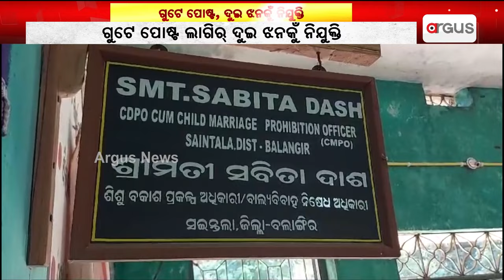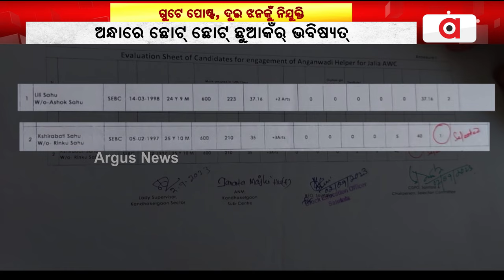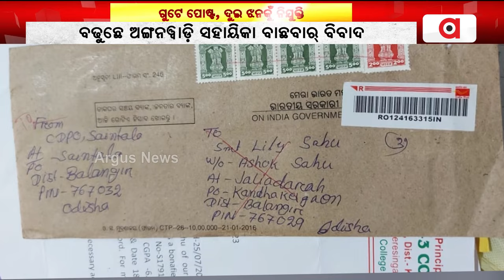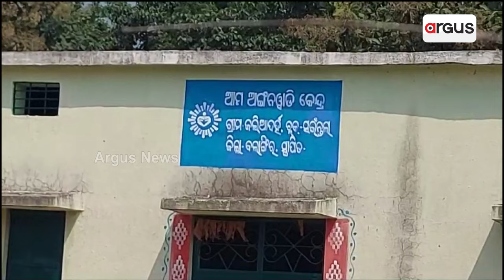ବଢୁଛେ ଅଙ୍ଗନୱାଡ଼ି ସହାୟିକା ବାଛବାର୍ ବିବାଦ | Anganwadi Post controvercy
ବଲାଙ୍ଗିର ଜିଲ୍ଲା ସଇଁନ୍ତଲା ବ୍ଲକ କନ୍ଧକେଲଗାଁ ପଞ୍ଚାୟତ ଜଳିଆ ଗାଁନେ ଅଙ୍ଗନୱାଡି ସହାୟିକା ଚୟନଥି ଅନିୟମିତତା । ଗୁଟେ ପୋଷ୍ଟ ଲାଗିର୍ ଦୁଇ ଝନକୁଁ ନିଯୁକ୍ତି । ଦିନକେ ଦିନ ବିବାଦ୍ ବଢବାର୍ ବେଲକେ ଅଙ୍ଗନୱାଡି କେନ୍ଦ୍ରନେ ଝୁଲୁଛେ ତାଲା । ଅନ୍ଧାରେ ଛୋଟ୍ ଛୋଟ୍ ଛୁଆକଁର୍ ଭବିଷ୍ୟତ୍ ।